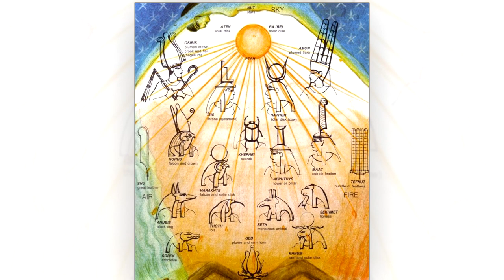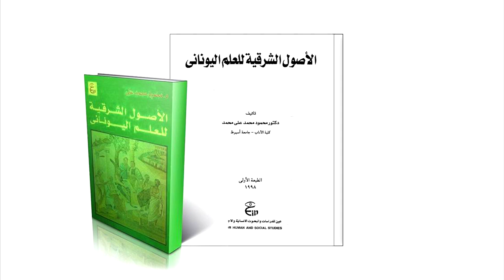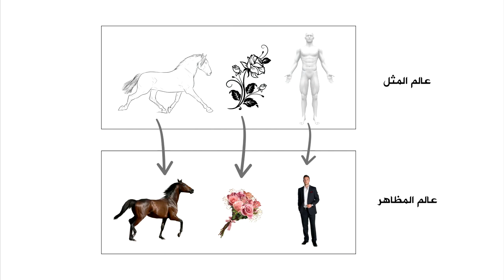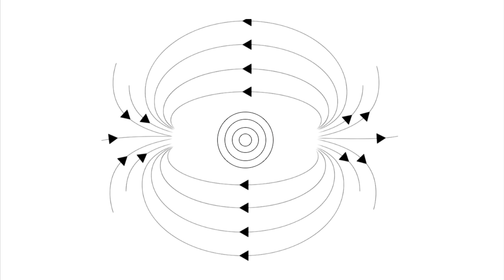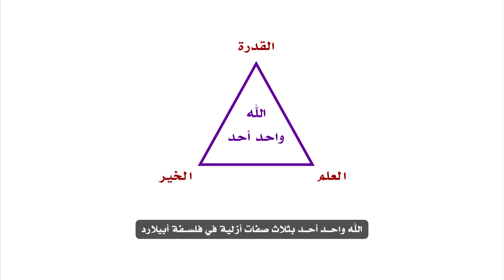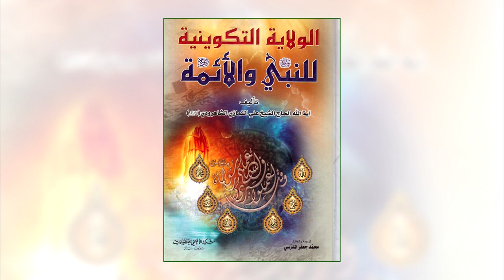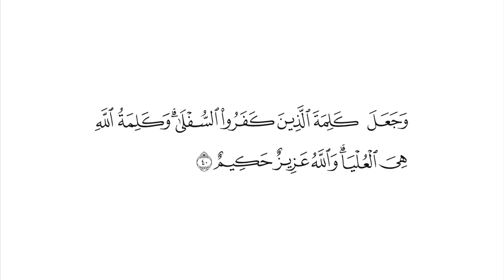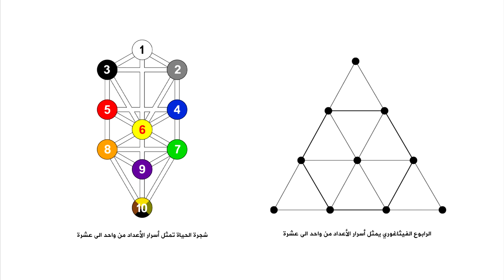اللوغوس في الفلسفات القديمة والأديان - من قناة الشيخ هرمس